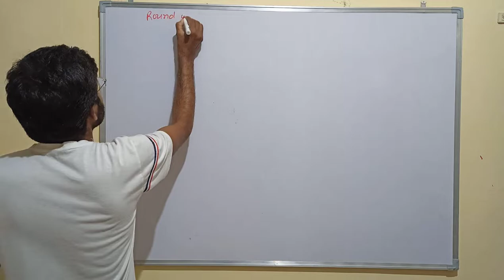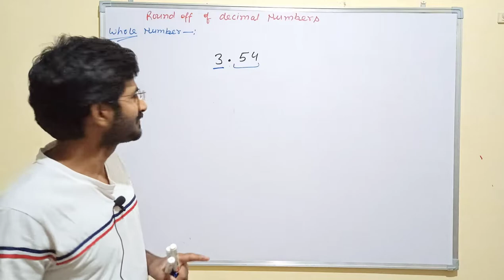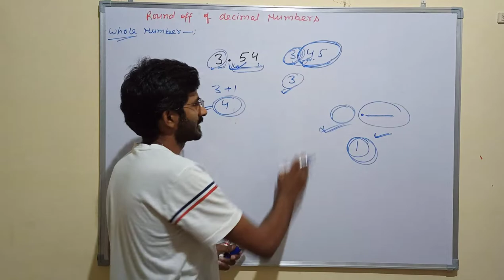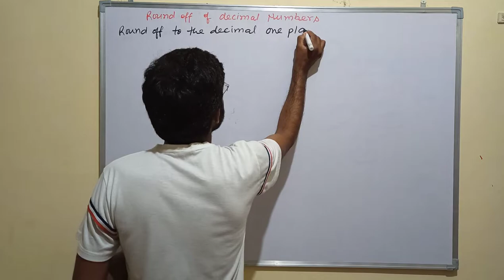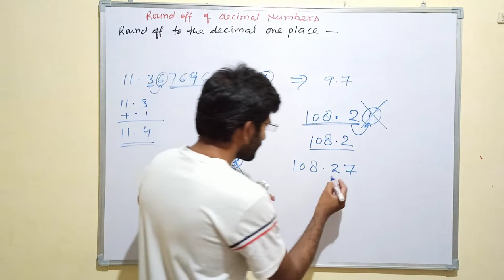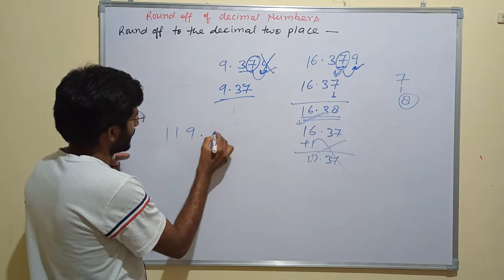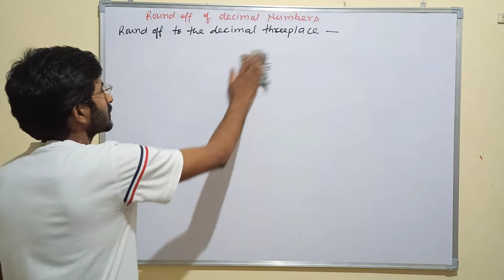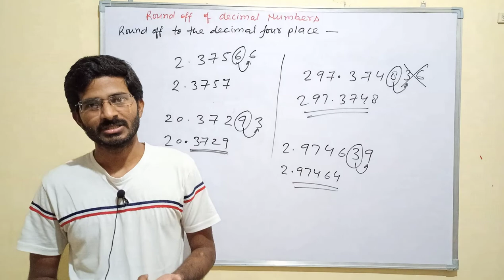Rounding off Decimals numbers | approximate of decimal numbers | Math tricks for decimal round off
Chapters in this video :
00:00 - 00:35 - Introduction of the class
00:36 - 03:20 - Rounding off of decimal numbers
03:21 - 11:00 - Round off to the nearest whole number
11:01 - 16:37 - Round off to one decimal place
16:38 - 19:50 - Round off to two decimal place
16:51 - 22:23 - Round off to three decimal place
22:24 - 24:25 - Round off to four decimal place
24:26 - 25:35 - Round off to five decimal place
25:36 - 26:28 - End of the video ( thanks for watching)